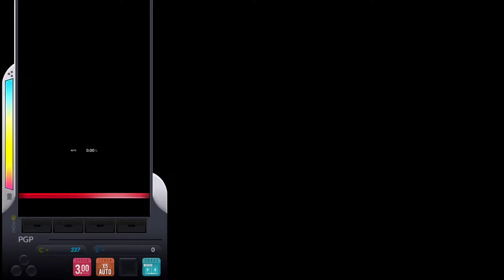[DJMAX Respect V] 4B Ventilator MX 100%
Player - snowmelts2
Score - 100%, 360900
Fever - Auto X5 / Note Mirror